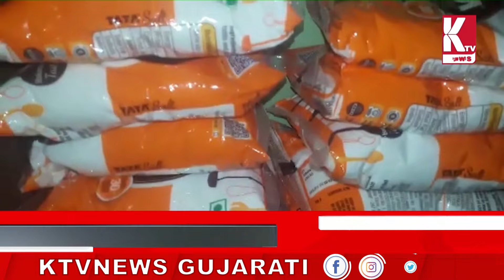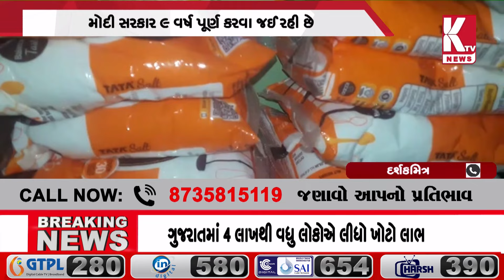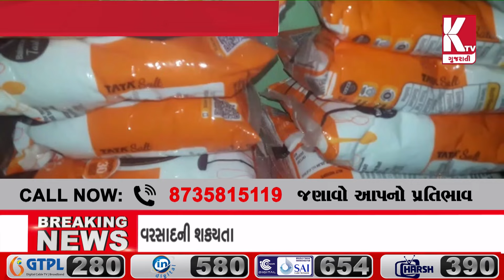અમદાવાદ: KTV ન્યુઝ ગુજરાતીમા જુઓ || મોંઘવારીના ડાકલા